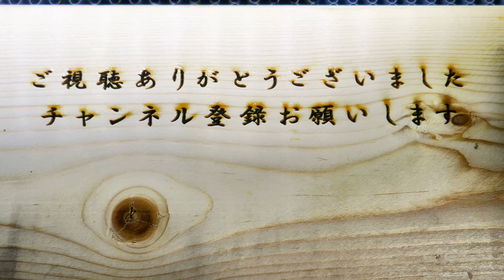水草を食べるアカミミガメ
水草を食べるアカミミガメを撮影してみました。
カメ達は何でも食べるみたいですね。